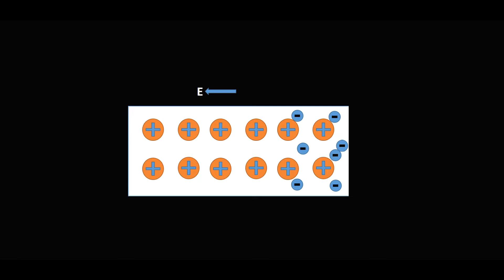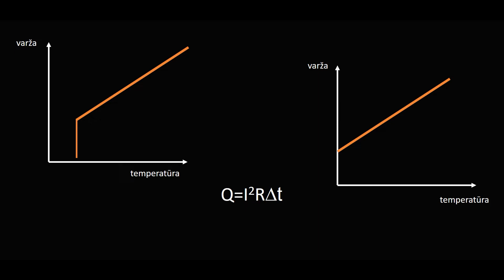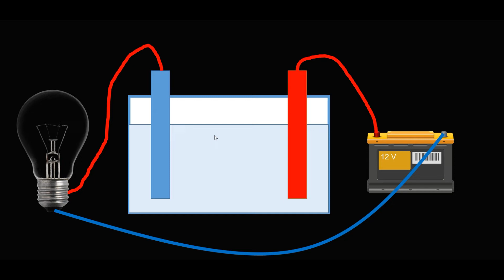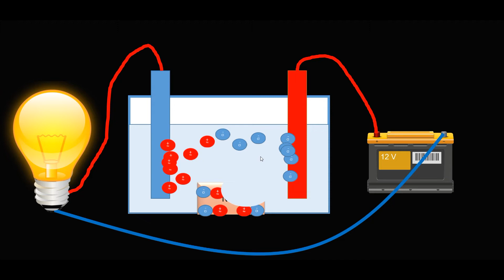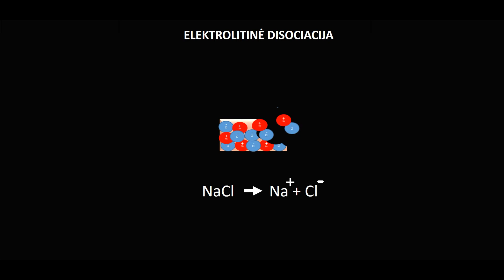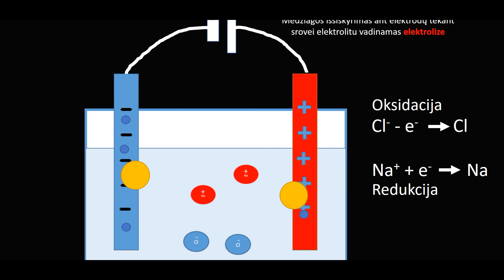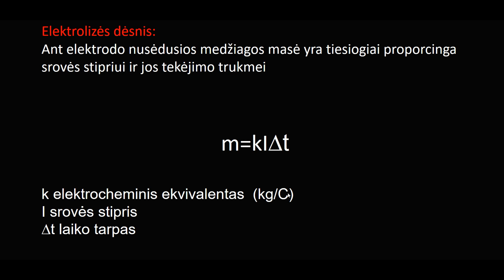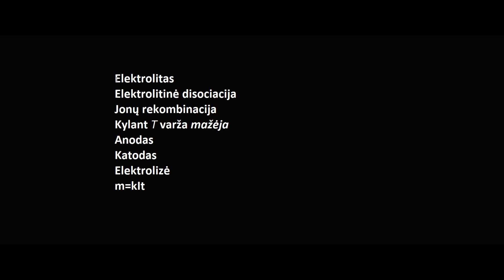Fizika elektros srovė skysčiuose